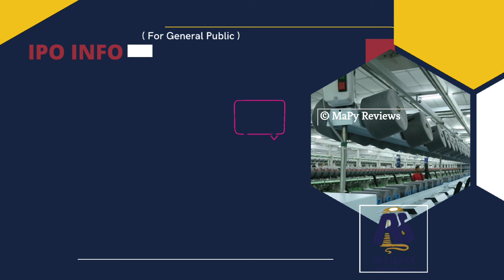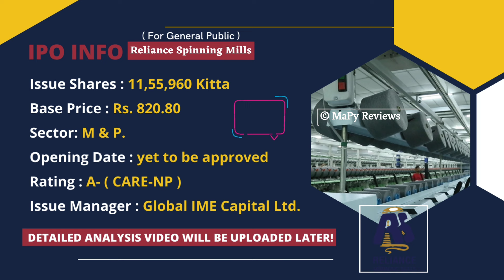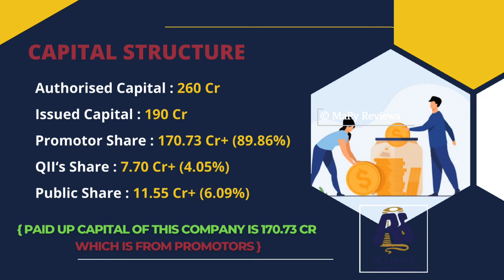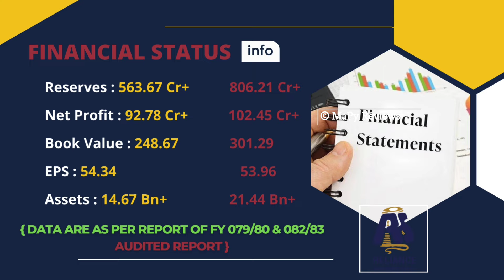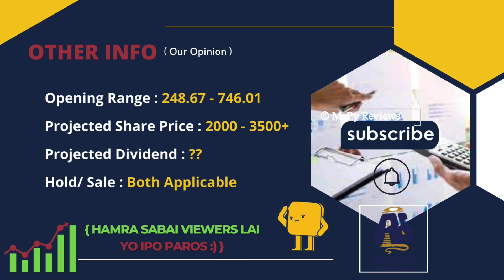Reliance Spinning Mills IPO New Update!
In this video, we'll talk about the IPO of Reliance Spinning Mills Limited for the general public. We'll also cover the financial status of this company, along with an update on its opening range, dividend capacity, projected share price, and profit from this IPO.

** Watch Now **

** More About Reliance Spinning Mills Limited **

• Follow Us •

• Music Credit •

• Intro Music •

• Outro Music •